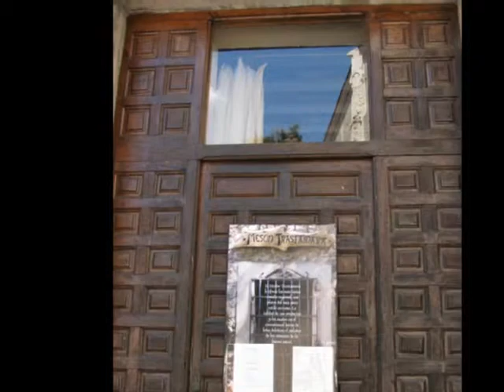Hotel Sheraton Santa María del Paular, Rascafría, España